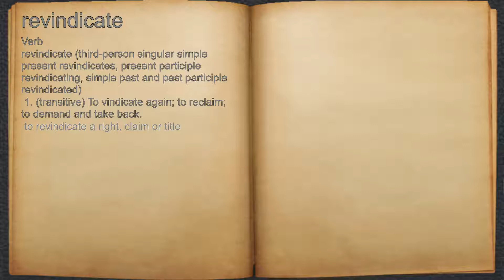What does revindicate mean?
A spoken definition of revindicate.

Intro Sound:
Typewriter - Tamskp